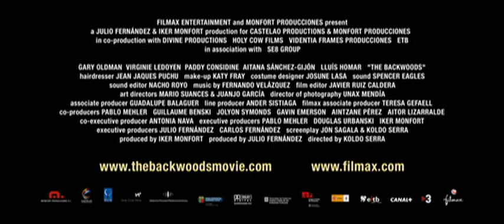Backwoods | Trailer (German) feat. Haylie Duff